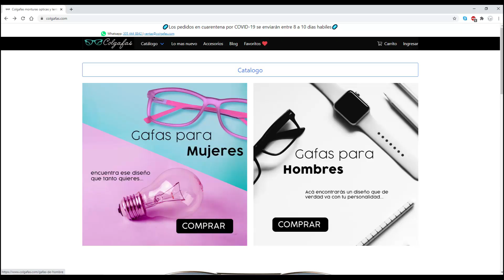SI CREES QUE NO VAS A LOGRAR UNA MONDÁ EN LA VIDA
$150.000 en costos de envío para tus primeros pedidos en Rappi.
Descarga la app, activa mi código ch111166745 y haz tu primer pedido.